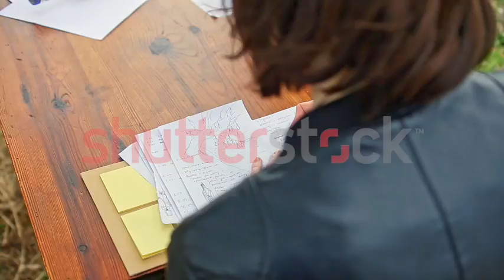Woman Write Poem Note Paper Note on Wooden Table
Woman Write Text Poem Note in the Paper Note on Wooden Table